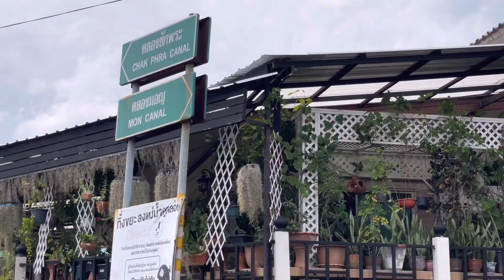VLog #104. Thailand Floating Market |Mommy Betchay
@Khlang Bangkok Yai